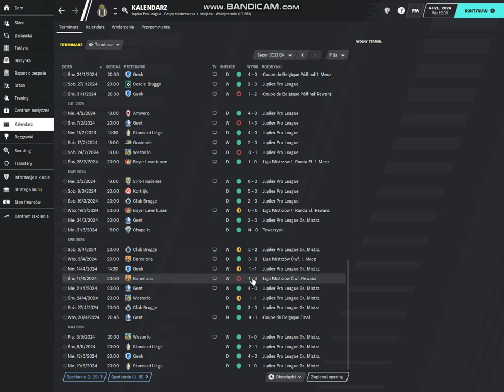Pierwsza sytuacja normalna, druga nie